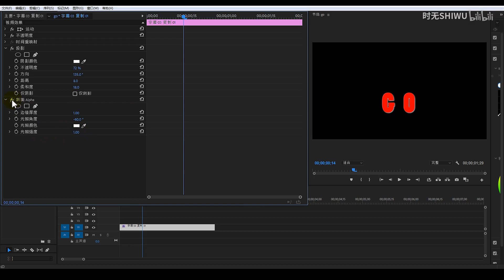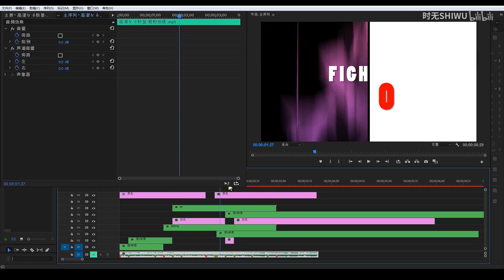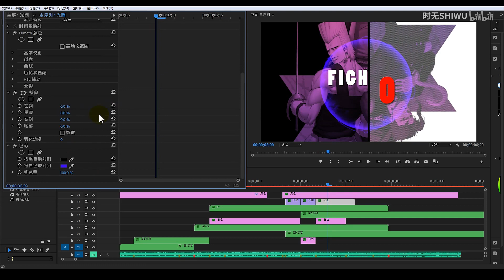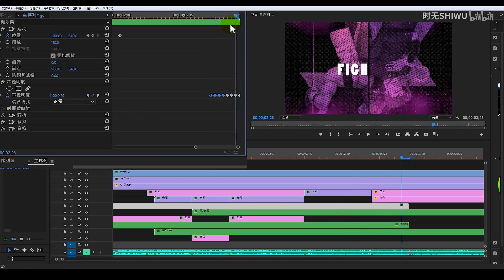【时无自习室11/PR】基本属性运动（下）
B站/公众号/新浪微博：时无SHIWU
一名视频设计爱好者！感谢你的陪伴！
公众号“时无SHIWU”后台回复关键词：时无自习室11，即可获得本期练习素材！